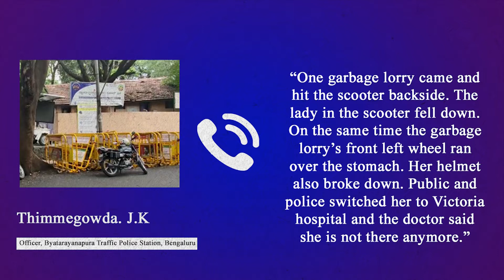BBMP garbage truck takes another life in the city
Speeding BBMP garbage truck takes third life in less than a month. Our reporter Aditya Pandey brings us more.